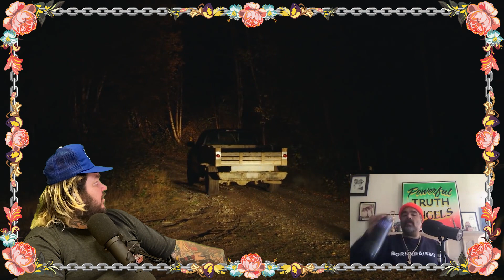NEW YEAR'S EVE SPECIAL | Powerful Truth Angels | EP 42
$15 OFF your first order, a FREE online visit, and FREE two day shipping!! and use code PTA90 to get a total of $90 off, including free shipping on your first box!!!

2020 was a bad year, but Matty and 2tone are here to break it down into digestible horderve-sized portions for you to consume before or during the party that you’re having with your one roommate and pet.